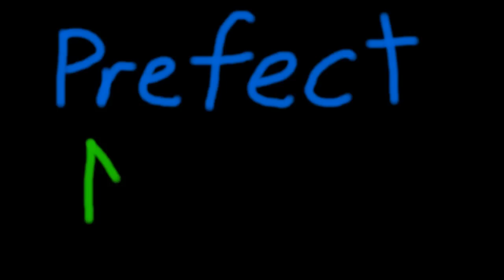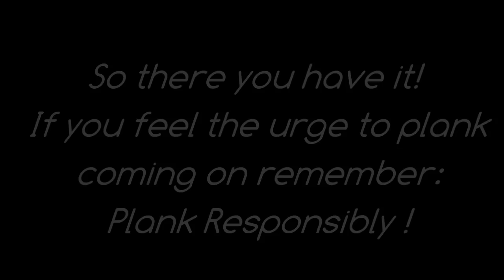Ruse Prefect News 2010-2011 #5 - Planking, 3on3 Bball, Shave4aCure!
Prefect news :)
 - planking
 - 3on 3 bball recap
 - World'd Greatest Shave recap